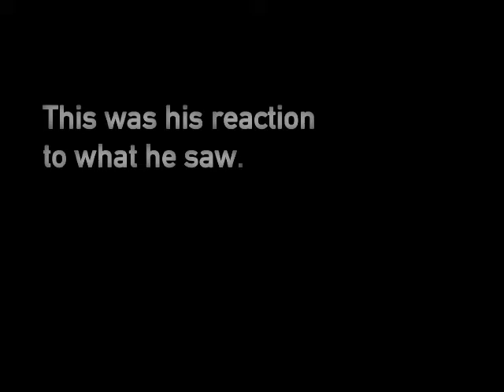Gooskee-Ball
Why is Nootch drippings with goo?